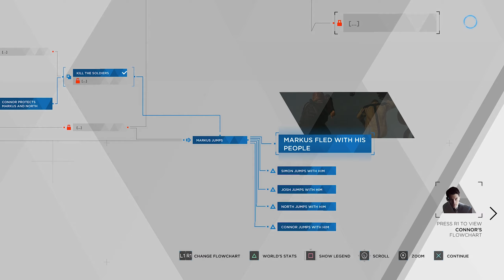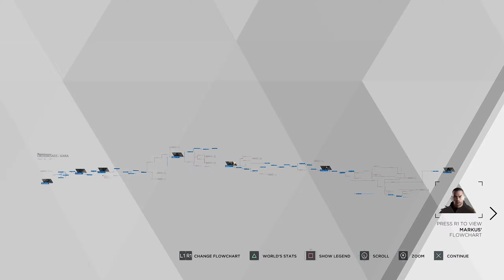Detroit Become Human Part 24 Crossroads | Hindi | Walkthrough Gameplay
Hello I am Adhiraj Patil aka Fate_AragoN and i'll be doing complete walkthrough of Detroit Become Human in Hindi on PC. I am an Indian gamer trying to make up my way to the top! I livestream various games every night!